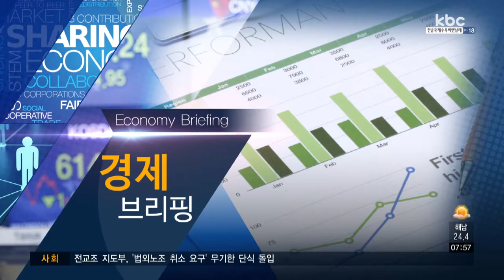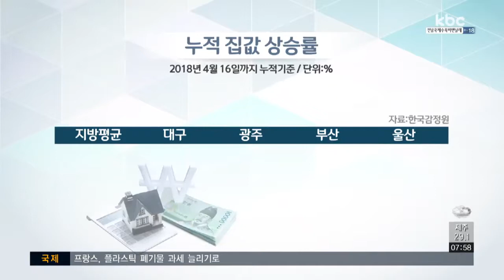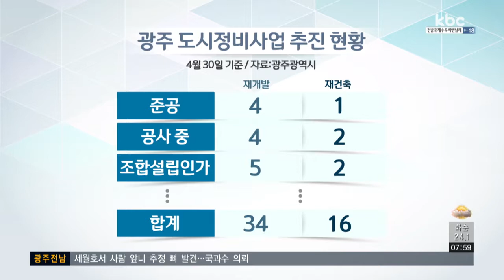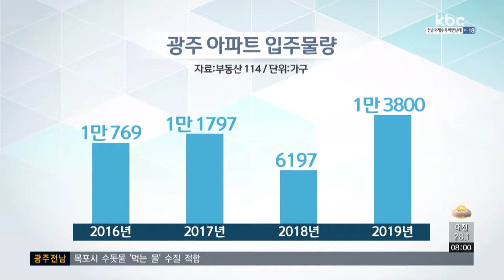[경제브리핑] 지역 부동산 동향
오늘은 오주연 부동산 컨설턴트와 함께 지역 부동산 동향에 대해 이야기 나눠보겠습니다.

Q1. 지방 부동산 시장이 하락 일로를 걷고 있습니다. 수도권과 지방 분양시장의 양극화도 심한데요. 지방 부동산 시장의 전체적인 동향 어떻고 또 왜 이런 현상이 나타나는지 설명해주시죠.

Q2. 그런데 광주의 경우는 좀 다릅니다. 오히려 아파트값이 상승하는 추세인데요. 다른 곳과 비교했을 때 상승률이 어느 정도나 됩니까?

Q3. 광주지역 아파트 매매가, 상승 원인은 무엇인가요?

Q4. 주택 매매시장이 활성화되면서 토지 거래도 활발해졌다고요?

Q5. 올해 아파트 입주 물량은 적었지만, 내년 공급 예정물량은 올해의 두 배 수준입니다. 인구가 늘고 있는 것도 아니어서 좀 걱정스럽기도 한데요. 어떻게 전망하십니까?